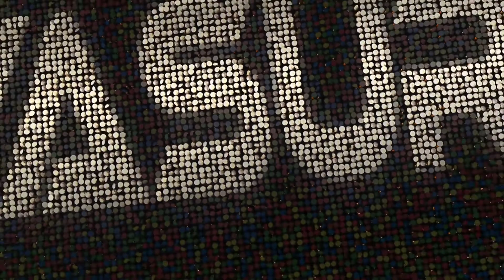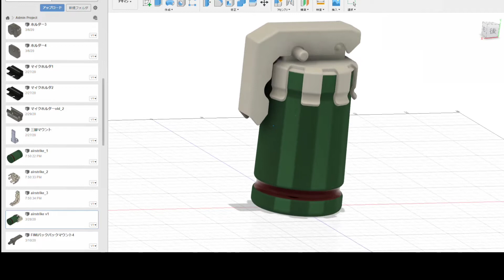FORTNITEのアイテムを作ってみた！その②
今回で完成まで一気に進めます！

なかなかいい感じに出来上がりました♪
実用性は無いけど…一輪挿しくらいにはなるかなぁ(*´Д｀*)

『宣伝』
実弟がゲーム実況しています。
sekiro、バイオハザードRe2などsteamメインにPCならではの
美麗グラフィックで癒されるイケボ実況を見ることができます(笑)

Continuing from the previous session.
 This time we will proceed to completion at once!

 It was quite good!
 There is no practicality ... I guess it will be about one vase (* 'Д ｀ *)

 "Promotion"
 My brother is playing the game.
 sekiro, Resident Evil Re2, etc.
 You can see the lively ikebo healing with beautiful graphics (laugh)